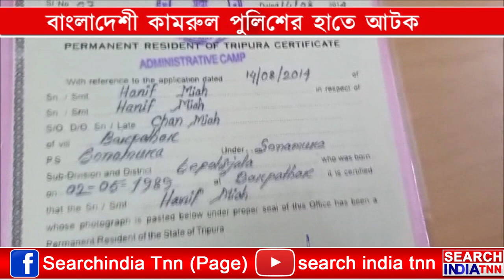নকল বার্থ সার্টিফিকেট, ও PRTC সহ মেলাঘর থানার হাতে গ্রেফতার এক বাংলাদেশী